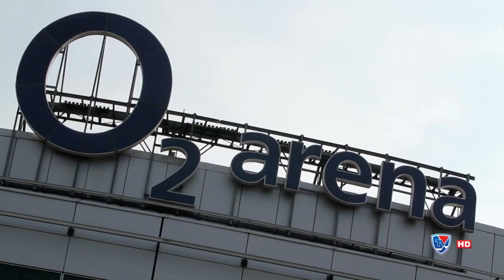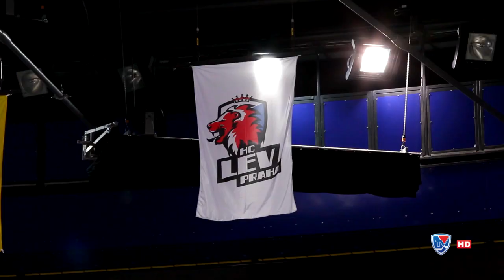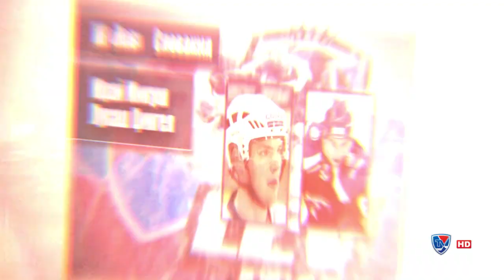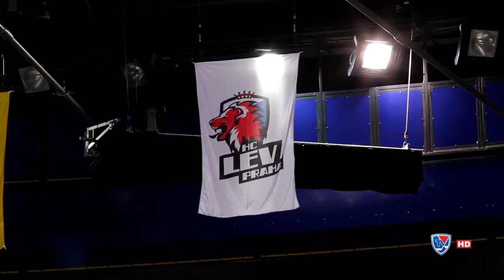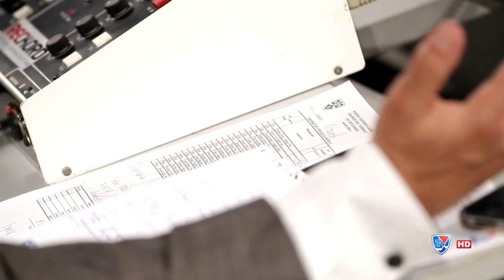"Территория КХЛ. Плей-офф". Финалы конференций: противостояние "Лев" - "Локомотив".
В проекте "Территория КХЛ. Плей-офф" - противостояние "Лев" - "Локомотив". Пройдя жесточайший отбор в европейских баталиях с "Медвешчаком" и "Донбассом", пражский клуб с яростью набросился на ярославский бронепоезд. О том, как столица Чехии принимала финал конференции в проекте "Территория КХЛ. Плей-офф".